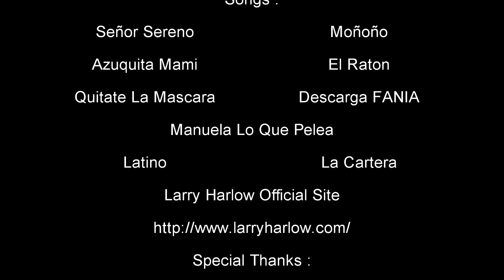Larry Harlow Latin Legends Band in Tokyo,Japan Blue Note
Latino Chanell presents Larry Harlow and Latin Legends Band Feat. Jorge Santana and Oreste Vilato, Pete Nater, Mac Callahan, Lewis Kahn, Luisito Rosario, Emo Luciano, Mitch Fillman, Bobby Sanabria, Ray Martinez, Wilson "Chemo" Corni, Lewis Bauzo from Tokyo Blue Note in Tokyo Japan.